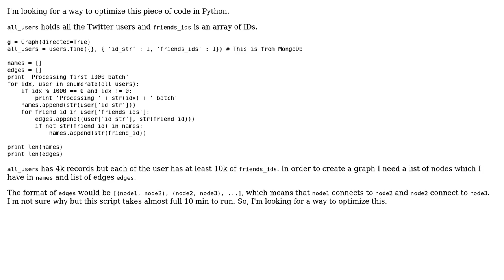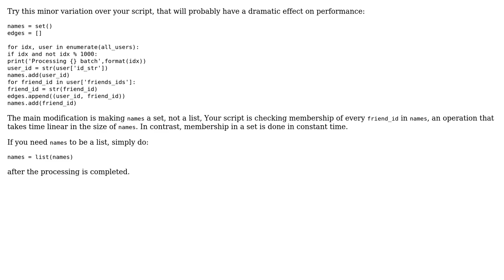Code Review: Creating nodes and edges (2 Solutions!!)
Code Review: Creating nodes and edges

With thanks & praise to God, and with thanks to the many people who have made this project possible! | Content (except music & images) licensed under CC BY-SA | Music | Images & others | With thanks to user toy user Jaime user Barry user 200_success and the Stack Exchange Network Trademarks are property of their respective owners. You are responsible for your own actions.